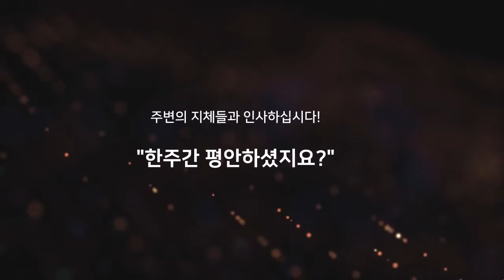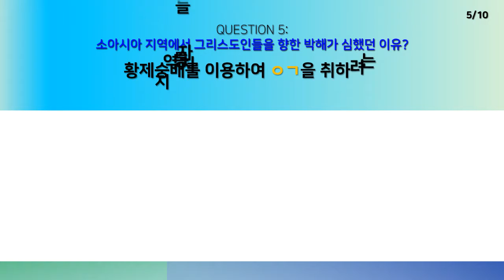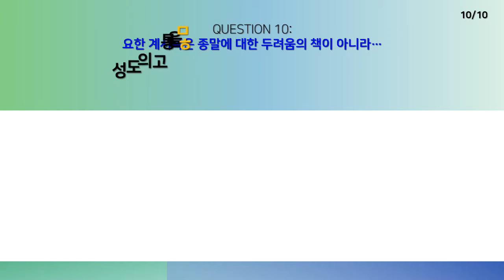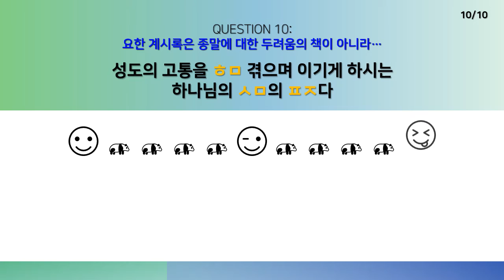2021년 10월 3일 온라인 예배 [1/4]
예배 시작 전...

우리가 예배를 드리는 첫 눈은
우리의 지체들의 마음을 보며 격려와 위로와 사랑과 용서를 전하는 것입니다.
이런 마음들이 모여
우리 주 하나님 앞에 드려지는 예배로 나아가
담대하고 겸손하게 진정한 예배에 합당한 자로 서갑니다.